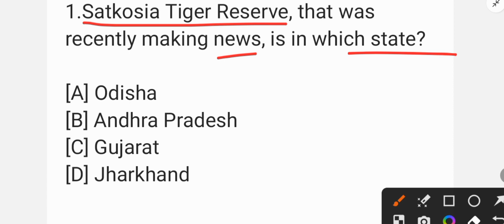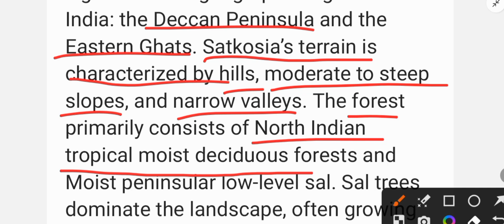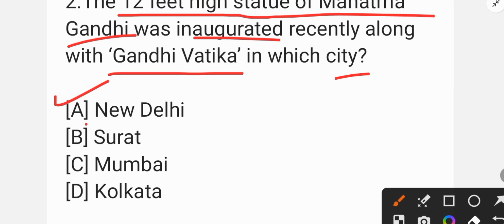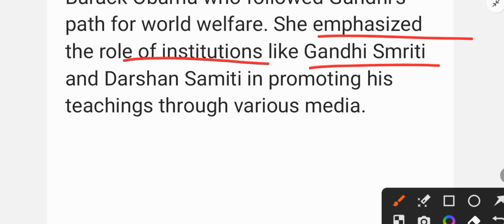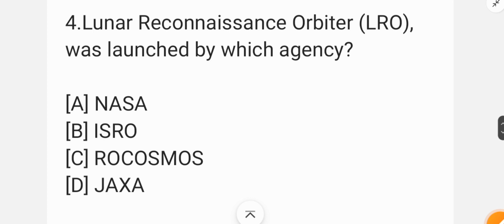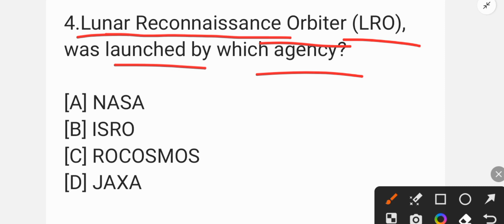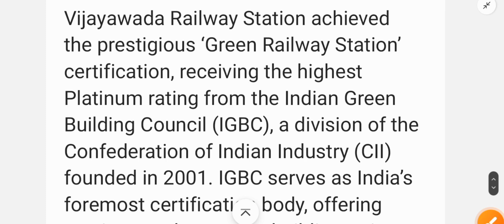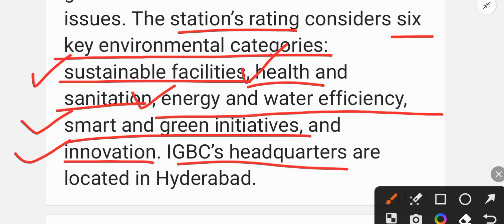09-September-2023 | Daily Current Affairs Questions Practice by Bhawuk Chugh gk current.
09-September-2023 | Daily Current Affairs Questions Practice by Bhawuk Chugh gk current.